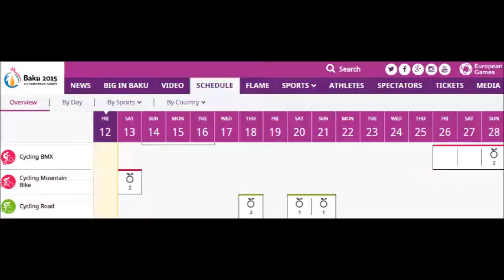Baku European Games - from village to XC track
zdjęcia: Paula Gorycka
montaż: Paula Gorycka